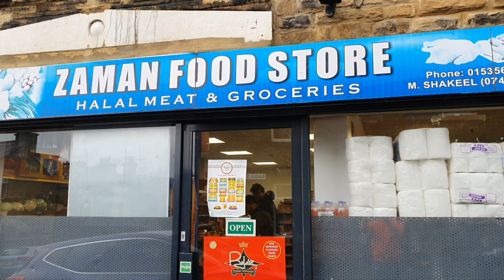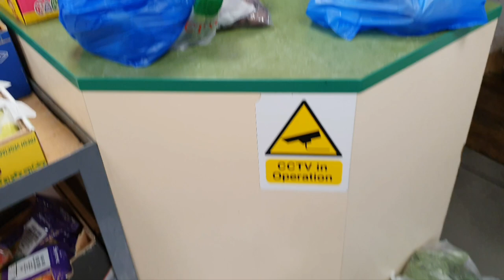Shopping Vlog At Zaman Food Store (Vlog #4)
Shopping Vlog at Zaman Food Store, Ran By Muhammad Ashfaq, Sajid Mahmood and Muhammad Shakeel in Keighley.